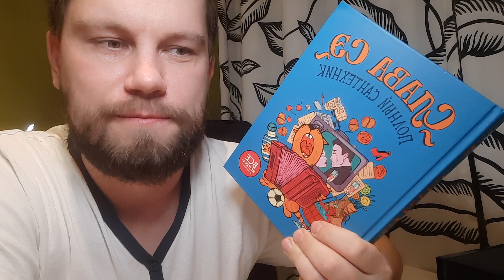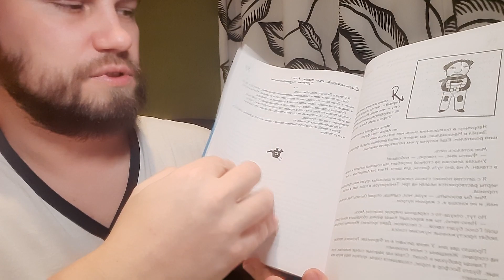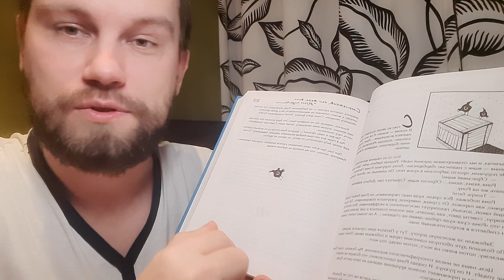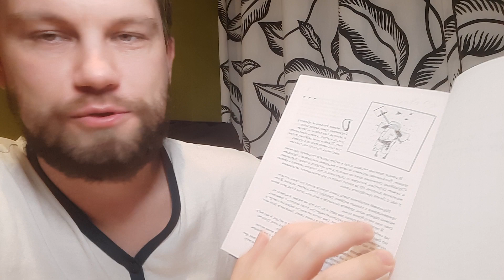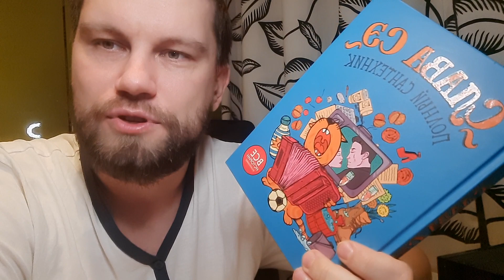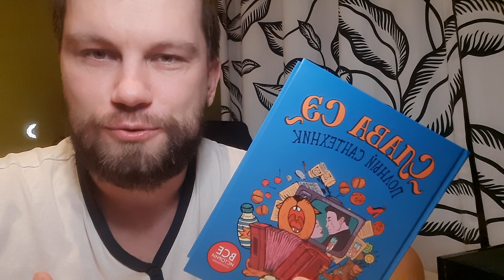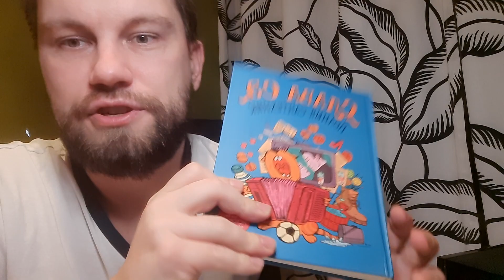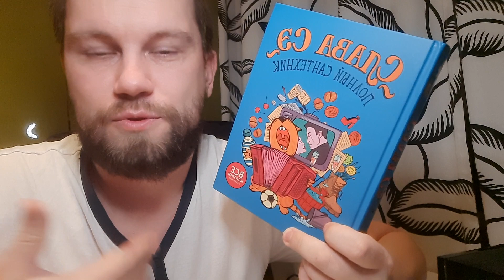Слава Сэ: Полный сантехник (3 в 1) обзор книги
Спасибо

Упоительная красота, свойственная абсолютно безмозглым существам, требует себе в пару красоту записных мерзавцев, с их лаконичными кудрями и длинными пальцами. Мир, сшитый из плешивых котов, вредных детей и дурных старух им не интересен

Спасибо